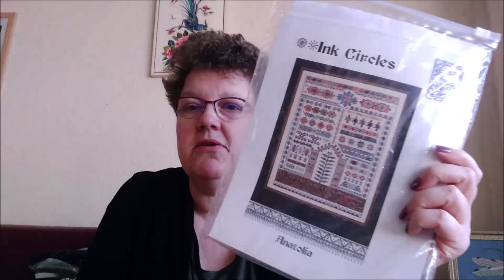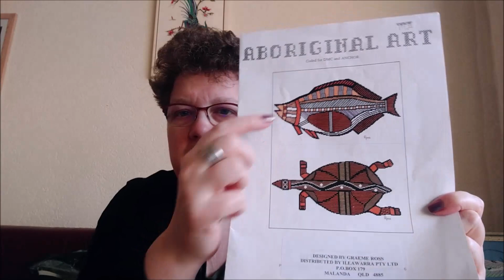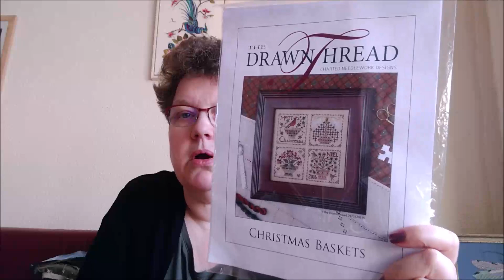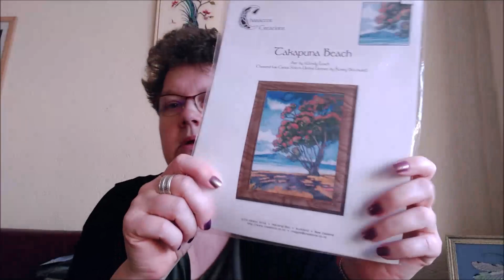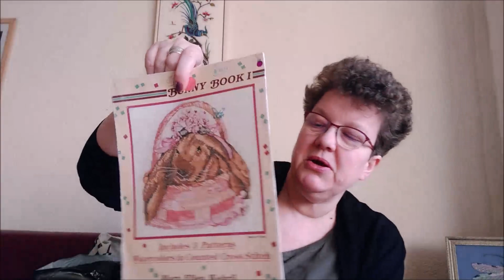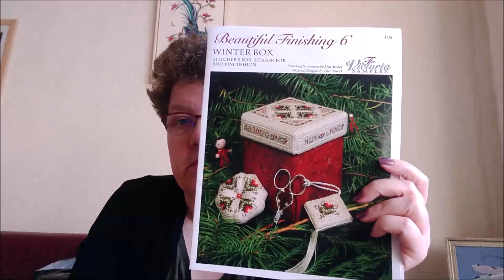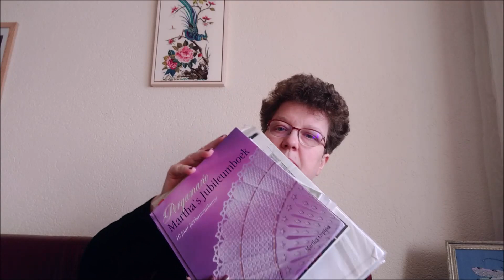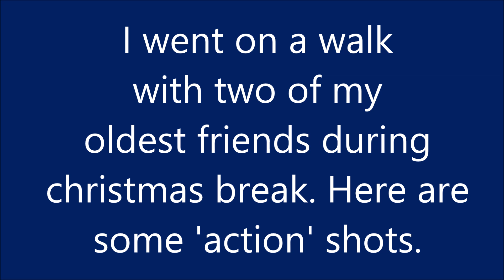A Stitch Too Far - Flosstube #75 : Happy 2020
Shops mentioned
Haus Tirol is “Haus Tirol Needlework” on Facebook, located at 1915 Pocahontas Trail, Williamsburg, VA 23185

WIPs
• Long-necked Tortoise (Aboriginal Art) – Ross Originals, stitching on 40 count hand dyed linen by xJudesign (colourway Oil Green), 1 over 2 with the called for DMC threads
• Anatolia – Ink Circles, stitching on 36 count Edinburgh hand dyed linen by Picture this Plus (colourway ‘Tycho’), 2 over 2 with the suggested Carrie’s Creation Threads.
• Takapuna Beach – Character Creations, stitching on 32 count murano evenweave ‘Platinum’ by Zweigart, 2 over 2 with suggested DMC colours
• Christmas Baskets – the Drawn Thread, stitched on 40 count linen in the colour Sand by Picture this Plus, with recommended flosses.

Books
Ken Follet - Pillars of the earth (on Amazon
Trevor Noah – Born a crime (on Amazon
Madeleine Albright – Fascism, a warning (on Amazon
Masaji Ishikawa – A river in darkness: One Man's Escape from North Korea (on Amazon
Paul Anthony Jones – The paths between worlds (on amazon